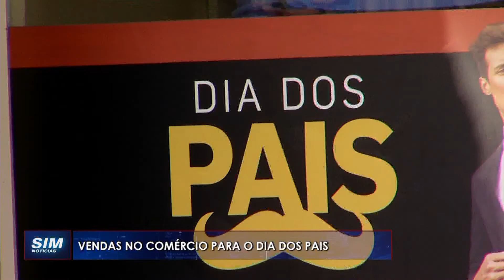DIA DOS PAIS: Comércio em Linhares anuncia horário especial de funcionamento para atender demanda